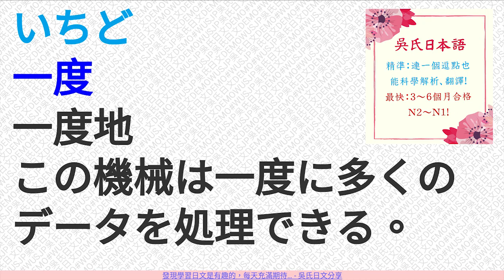【學日文副詞篇】⭐️快速記憶日文單字！2分鐘背50個日檢必備副詞(日檢考前必熟練)-7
🌸注意:建議務必先解決日文原理及文法、閱讀問題後，再來記單字，才會事半功倍。
      詳細可以參考
【入門】10分鐘學會1000動詞，3個月還不過日檢N2嗎?

🌸本系列主為尚未熟悉日文單字的讀者，提供每單字朗誦兩次的服務,如欲加快速度，請參考

😊【日檢單字建議使用方法】
     1.日文單字有同音異字的，請一併記憶。
     2.建議初次以普通速度0.75學習，逐漸加快速度1→1.25→1.5→2。
最終達到1分鐘就可以複習100個單字自然反應程度。
     3.如長期坐在電腦前，可將Youtube螢幕縮小放在右下或左下角，利用ながら方法學習更加速喔~

⭐亦可至google play 下載app使用：(可以調速)

😁不怕你學不會，就怕你不來學。⭐10分鐘學會1000動詞→10分鐘學會造句！10分鐘學會10個介係詞，就可以自由造句了！

🌸日文是漢字(外來語)+5個碼+4個記號的語言，只要了解原理，可以快速學會，並利用日文得到先進、豐富的情報，日本歡迎你！

🌸懂漢字的人，無論從任何基礎開始，利用吳氏日文的方法，就可以快速+直攻N2~

🤭至少為您省下100萬留日費用+3年青春🤭

🌸【超級紀錄】
    本課程創下多項不可思議的記錄：
1.企業家學完後，慨贈100萬元贊助開發經費(86工商時報報導)
2.12歲本土小學生沒有出過國，即考上1級!!
3.其他快速合格實例請參照官網。

🌸【獨創快速】
    吳其哲獨創快速就讓你學日文字母，只要會漢字就會日文，吳氏日本語只要短短半小時，就學會日文字母(平假名+片假名)。
   ⭐️會中文就會50音-【字源速記法】
   ⭐️10分鐘學會1000個日文動詞，24小時就能閱讀日文網站！
   ⭐️3~6個月合格日檢N2，6~12月合格日檢N1！